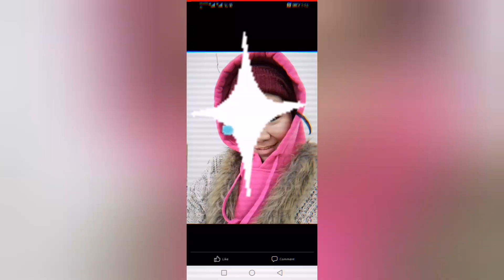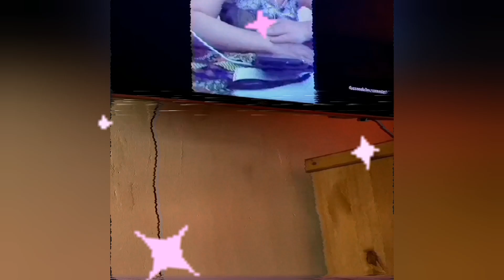Lowbat naba remix//Ventura Dhenn